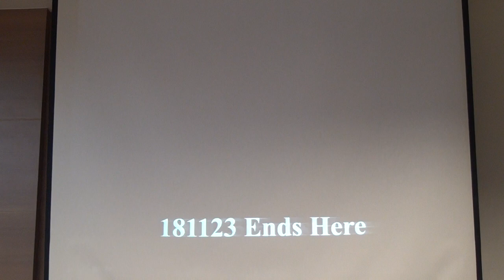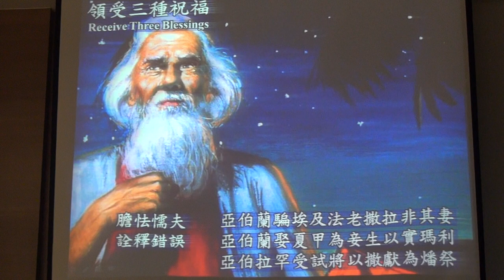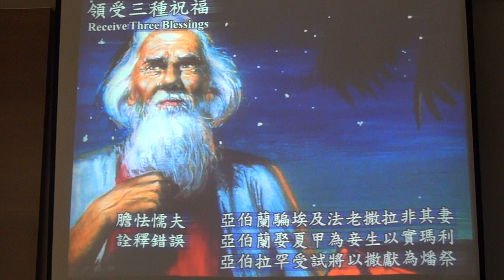20190118蔡茂堂蒙福人生01